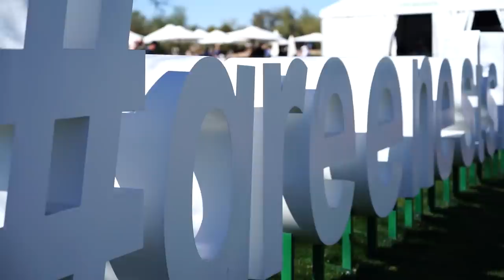Wesley’s First Round of WM OPEN. PGA Tour Golf!! | Front Nine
Guys welcome out to the PGA Tour!! It’s time for the WM Phoenix Open!! Hope y’all enjoy some inside the ropes action with Wesley!

My Gear